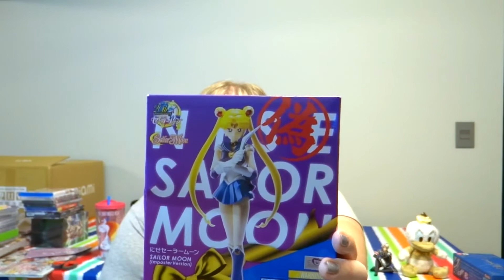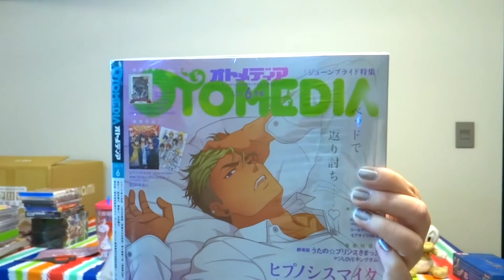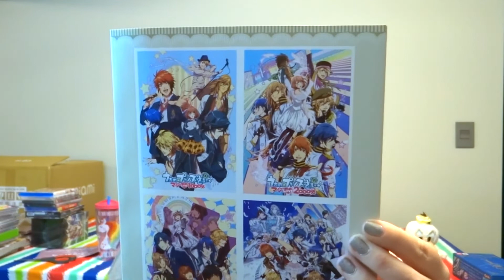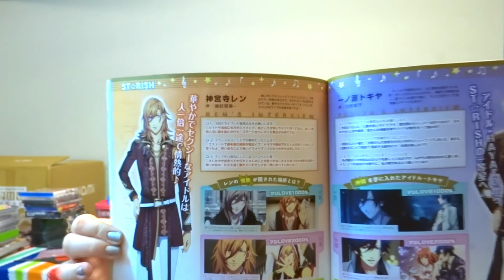April/May 2019 Anime Merch Haul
Animepalooza: where I finally completed a collection!

Check out the merchandise purchases I made in April and May!  If you want to buy something from Tokyo Otaku Mode, use my link and get some money off!

Or send me love notes!

All anime images and background music are not mine, nor do I claim them to be.